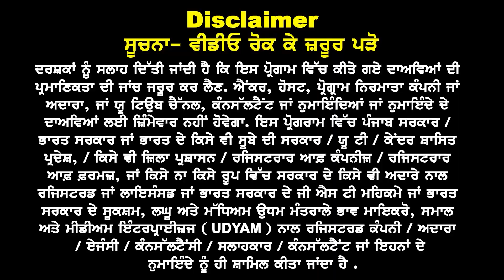ਕੈਨੇਡਾ ਦੇ ਇਨ੍ਹਾਂ ਸੂਬਿਆਂ ਵਿੱਚ ਵੀਜ਼ੇ ਮਿਲਣ ਦੇ ਟੁੱਟੇ ਸਾਰੇ ਰਿਕਾਰਡ I Canada Alberta Trending in Study Visa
Canada

ਇਨ੍ਹਾਂ ਸੂਬਿਆਂ ਚ ਵੀਜ਼ੇ
ਦੇ ਟੁੱਟੇ ਸਾਰੇ ਰਿਕਾਰਡ

Alberta Trending
in Study Visa